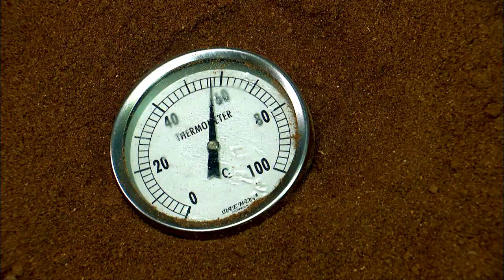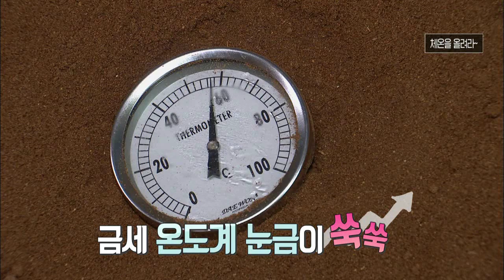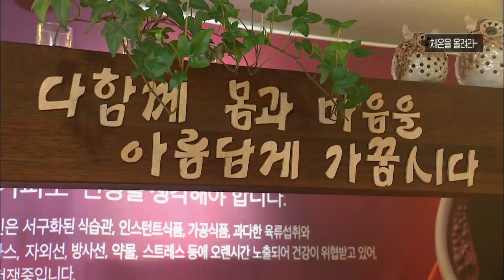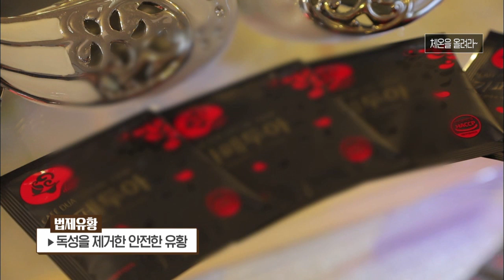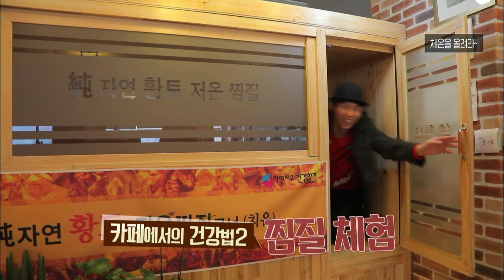커피먹고 찜질하면 여기가 무릉도원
월~금 오전 08:30 ~ 09:30